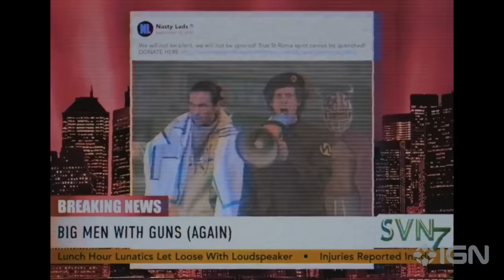The Toxic Avenger - Exclusive Red Band Teaser Trailer (2023) Peter Dinklage, Elijah Wood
Written and directed by Macon Blair, Legendary Entertainment's The Toxic Avenger is a contemporary reimagining of Troma Entertainment’s 1984 cult classic of the same name created by Lloyd Kaufman. This film features a stellar ensemble, led by Peter Dinklage in the title role, that includes Jacob Tremblay, Taylour Paige, Julia Davis, Jonny Coyne, Elijah Wood, and Kevin Bacon.

The Toxic Avenger follows struggling everyman-janitor Winston Gooze, who is transformed by a horrible toxic accident into a new evolution of hero: The Toxic Avenger! Now with super-human strength and wielding a glowing mop for his unconventional weapon, he must race against time to save his son and stop a ruthless and power-hungry corporate tyrant bent on harnessing toxic superpowers to strengthen his polluted empire.